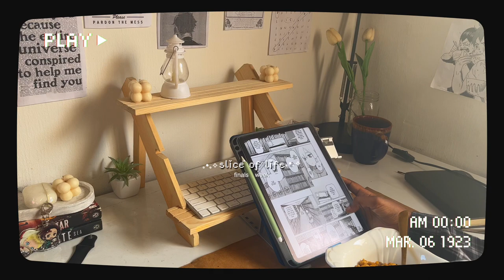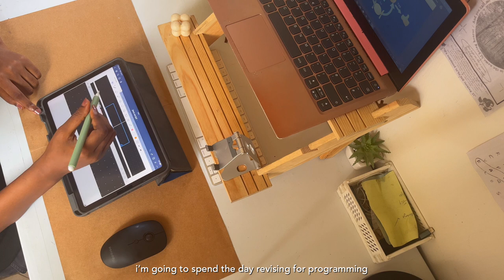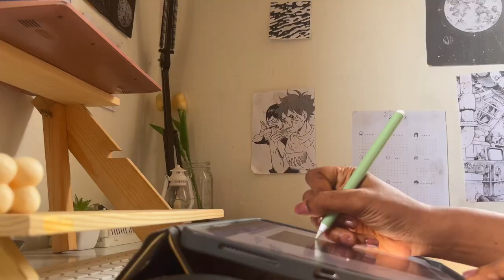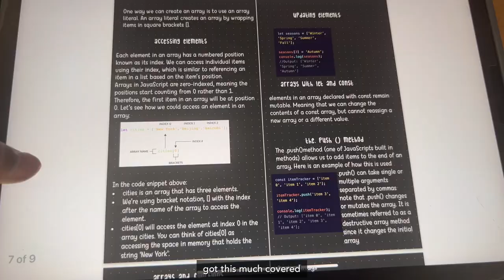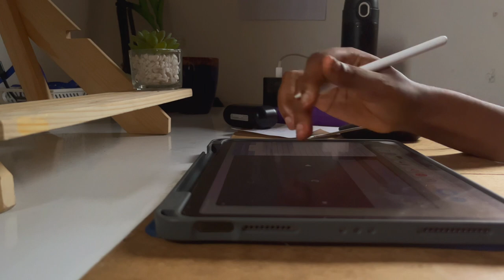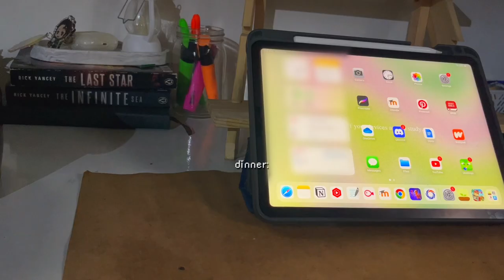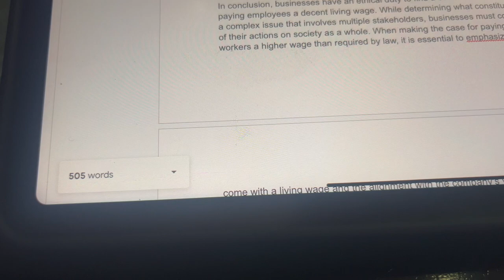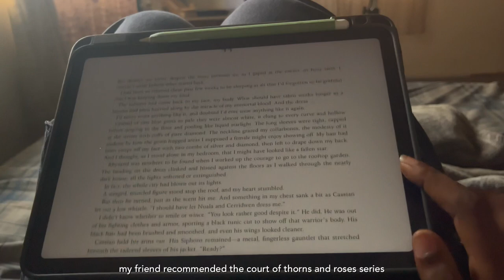slice of life 🍃 finals week, working my 9-5, productive study vlog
hey friends welcome back to another video. i had a lot of stuff filmed in march it was so hard compressing it lol. but here we are.
in this video, i take you along with me for another productive study vlog, the last days of finals week to be exact, while working my 9-5. i hope you enjoy the video, thanks for watching 🫶🏽
with love,
emmanuella ♡

Walk through the park
yestalgia - futher down

subs: 1,291 ♡